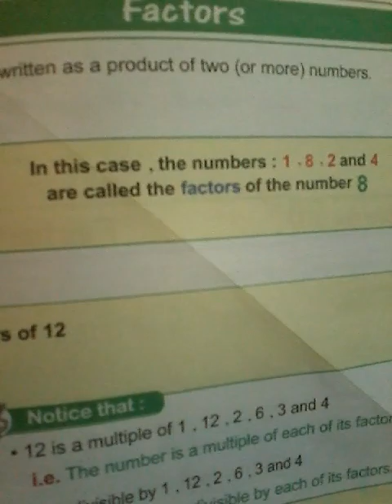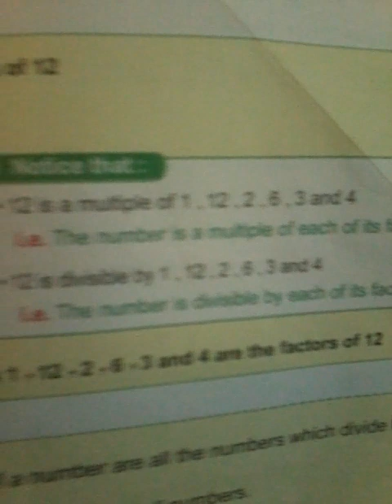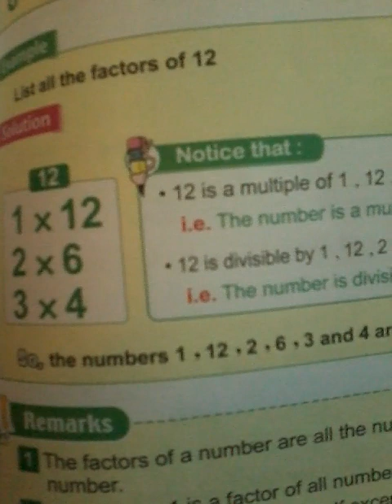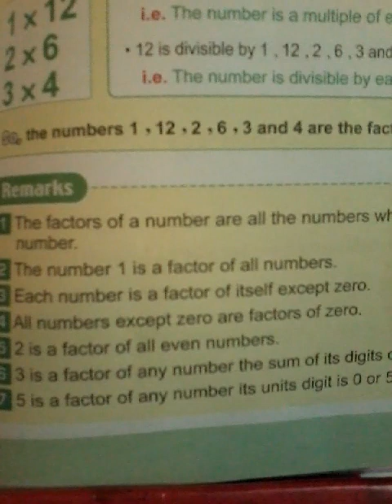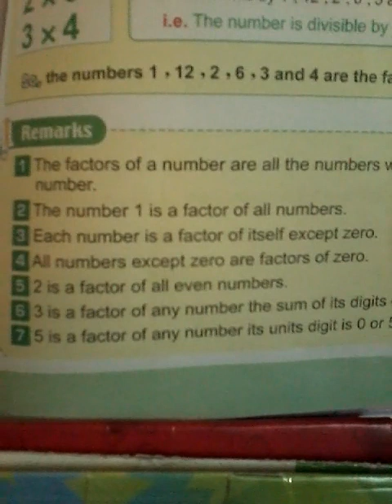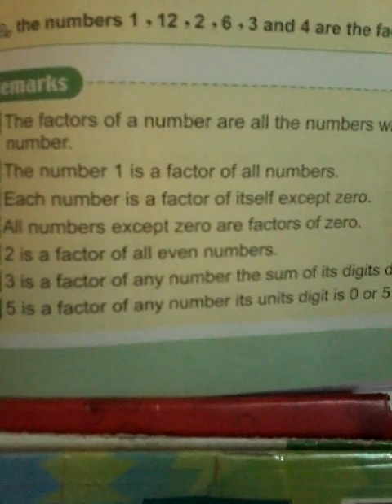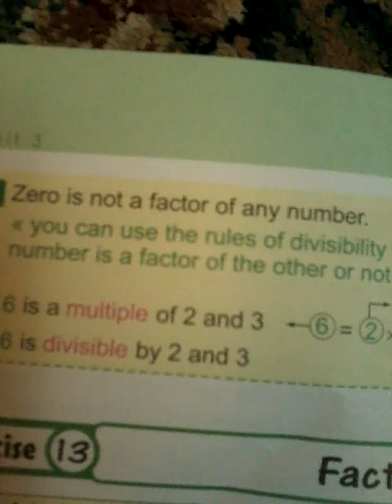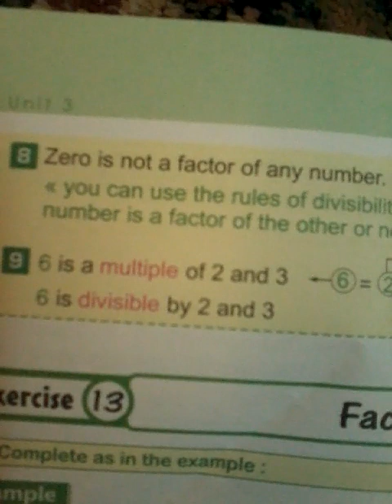درس (11)الوحده الثالثه شرح ال math.للصف الرابع الا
شرح ماده ال math. للصف الرابع الابتدائي لغات م. سماح عبد الفتاح